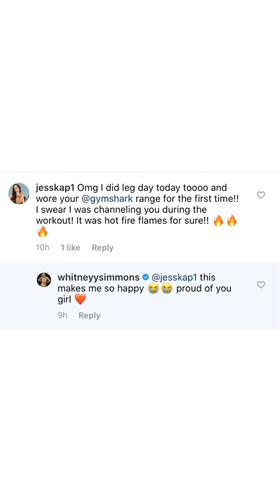WEEKLY WORKOUT ROUTINE 34: Burn Bootcamp Workout Split/Workouts of the Week/Activewear Outfits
A full week of workouts with Burn Bootcamp! Working out in Gymshark & Savvi Activewear!

Today I'm going to be sharing with you my workouts of the week with Burn Boot Camp and all my activewear outfits of the week! We're going to be going through my workouts of the week and I'm going to be showing you my activewear outfits every day! I am a member of Burn Bootcamp, and cannot recommend them enough. They have been keeping us active with amazing workouts. If you like what you see, find a Burn Bootcamp near you! Here you will see our strength workouts, cardio workouts, and all my favorite activewear, including Gymshark & Savvi Activewear!  I hope my videos can be entertaining for you and give you something lighter to focus on. Stay well!!

AMAZON FAVORITES:
🎁My yoga mat
🎁My yoga blocks
🎁Vital Proteins Collagen
🎁Vital Proteins Gelatin
🎁My fav book
MY EQUIPMENT:
🎥My Tripod w/ Ring Light
🎥My microphone
🎥Microphone batteries